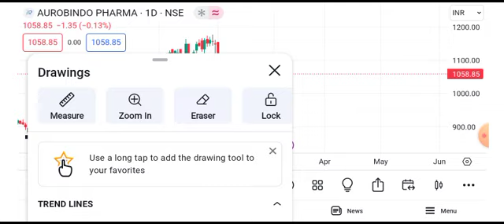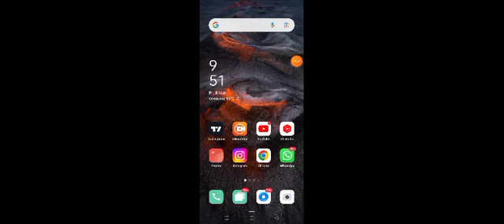aurobindo pharma share latest news || aurobindo pharma share target